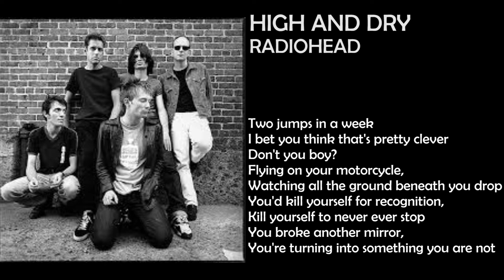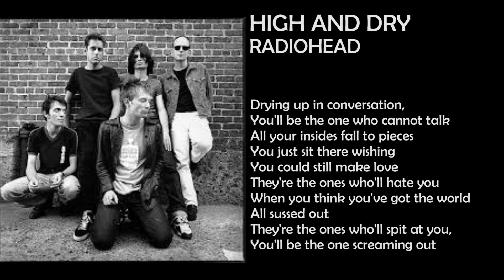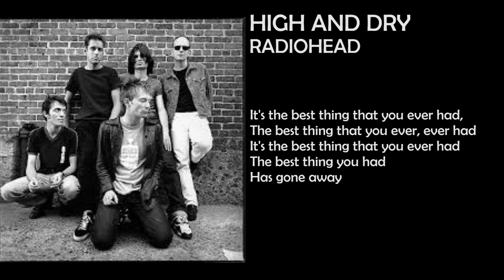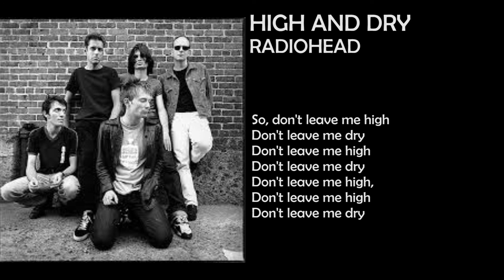RADIOHEAD - HIGH AND DRY [LYRICS]